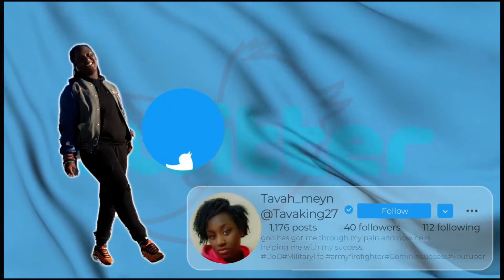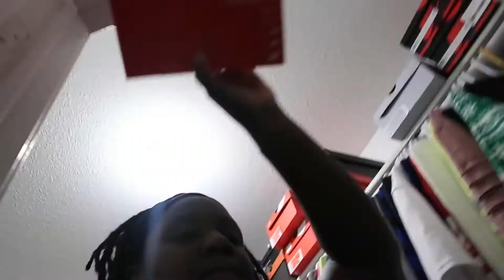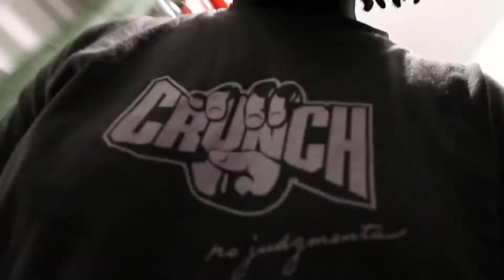GRWM | EVERYDAY MORNING ROUTINE WHEN GETTING READY FOR WORK!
MAKE SURE TO JOIN THE TRIBE!!
Timestamps:
0:00 intro
2:31 brushing my teeth & washing my face
4:01 Picking out what I am wearing
6:28 Doing my hair
10:00 Fixing my lunch
15:40 In the car
The life of an ordinary person trying to live life to the fullest. I do challenges, reactions, pranks, vlogs, etc. Are you looking to be entertained then you have come to the right place.I will make you feel like you have known me for years and wish you were in the video too. You will find great content that keeps you laughing.